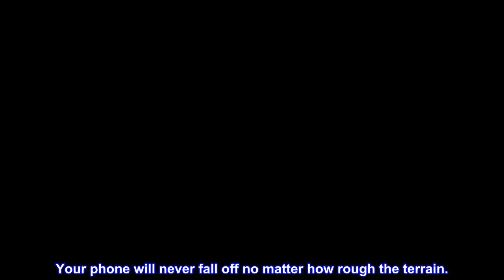Great product - Cellet Bicycle Phone Mount Holder, Bike Holder Phone Mount Compatible with Apple iP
Great product -  Cellet Bicycle Phone Mount Holder, Bike Holder Phone Mount Compatible with Apple iPhone 12 Pro Max

Durable beyond imagination - made from a single molded piece of high quality & elastic silicone, this new cell holder does not have moving or glued parts. This provides the excellent durability.
Secure and shock-absorbent - Protect your smartphone! The flexible silicone absorbs all shocks unlike the plastic holders out there. Your phone will never fall off no matter how rough the terrain.
Fits every handlebar - This strong and adjustable mobile Holder for bikes fits on any type of handlebar or stem. Just wrap it around the bar push it through the mount secure the belt and you’re done!
Universal Cellet bike phone mount for motorcycle - Bike handlebars, adjustable, fits iPhone 12 Pro Max 11 XS XR X 8 Plus 7 Samsung Galaxy S21 S20 S10 S9 S8 holds phones from 4.3 to 6 inches.
Excellent product for larger phones.
It secures well on a mountain bike. It's a bit tight around the phone but I suppose that's necessary when you're hitting bumps and jumping drop offs. Putting the phone onto the holder, you have to really stretch the corners to cover large phones. I hope the rubber doesn't eventually start to rip. Only time will test my concern. We'll see! For now, I would definitely recommend it to those off-roading.